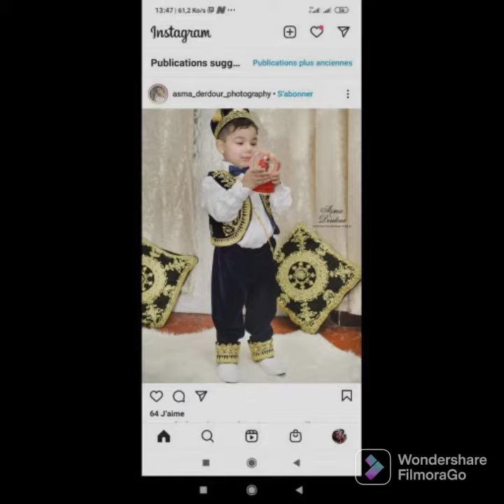اللباس التقليدي للبنات